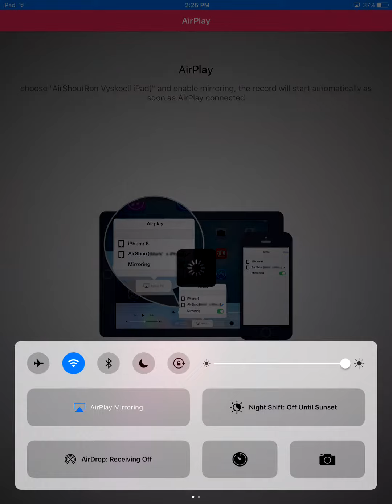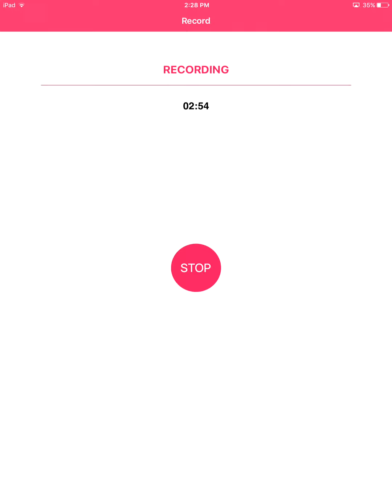I WON A LEGENDARY CHEST FROM A BATLLE!! WHAT LEGENDARY DID WE GET?!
Today I Open A Legendary Chest I Obtained From A Battle! What Leggy Did I Get!?